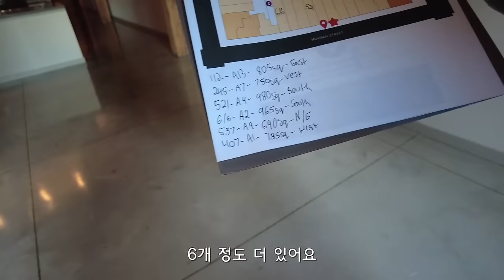저희 드디어 같이 살게 됐어요!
여러분은 어떤 집이 제일 맘에 드시나요?~

📌  Times Stamp
01:39 아파트 투어1
06:51 아파트 투어2
11:05 아파트 투어3
14:29 아파트 투어4
19:57 작전 회의